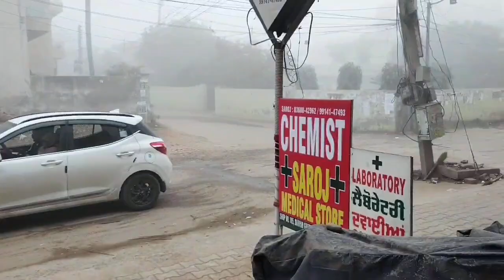FINALLY AAJ TIME PAR COLLEGE PAHUCH GYE 🌝